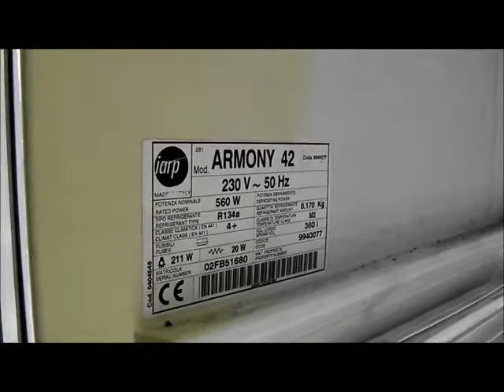ASTA FRIGO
Frigo a colonna marca Iarp, valore U.G. € 700,
Asta in sala IVG Arezzo Via G. Ferraris n. 136 - SABATO 12 GENNAIO 2013